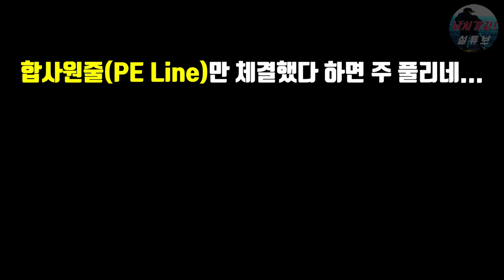풀리지않는 초간단!초강력!합사줄 도래매듭법!(PE-Line Best knot! )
합사 매듭법 PE-Line knot! 미스테리 매듭
합사줄로 매듭해서 캐스팅과 액션을 하면  툭빠져버리는 매듭
이제 풀리지 않는 매듭으로 놓치지 마세요 ^^
자료출처 :